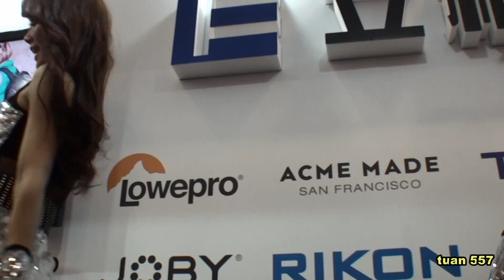立福 (3) 台北攝影器材展-2013年10月27日